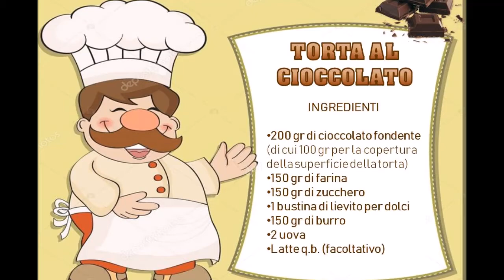TORTA AL CIOCCOLATO - RICETTA FACILE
Torta al cioccolato
Ingredienti:
150 grammi di farina
150 grammi di zucchero
1 bustina di lievito per dolci
150 grammi di burro
2 uova
200 grammi di cioccolato (di cui 100 per coprire la superficie)
latte q.b. (facoltativo)